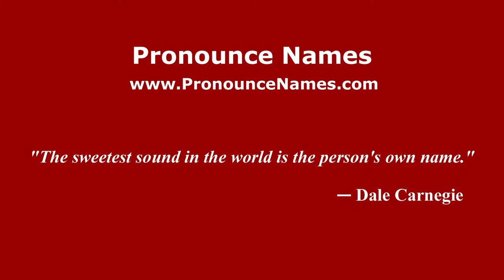How to pronounce Omero Antonutti (Italian/Italy) - PronounceNames.com